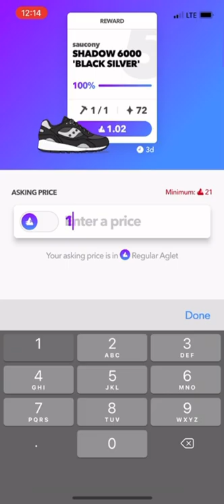Giving steals in aglet